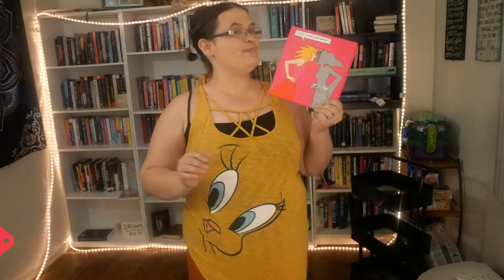VEDO DAY 30: PHYSICAL TBR